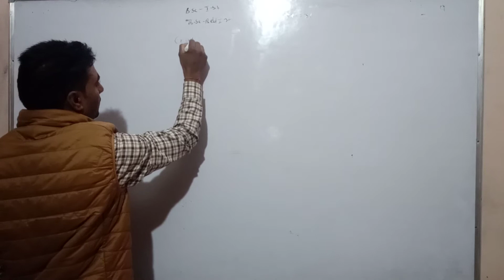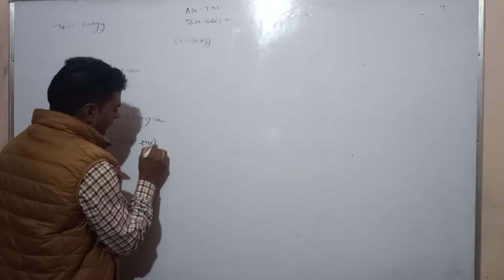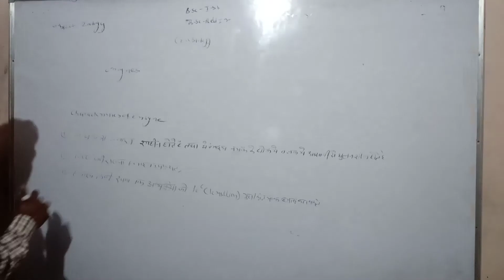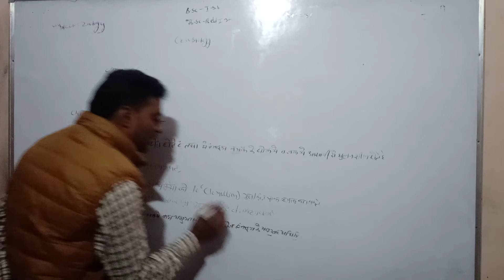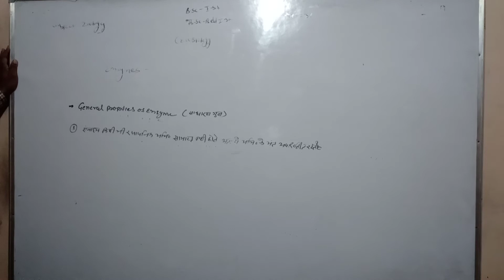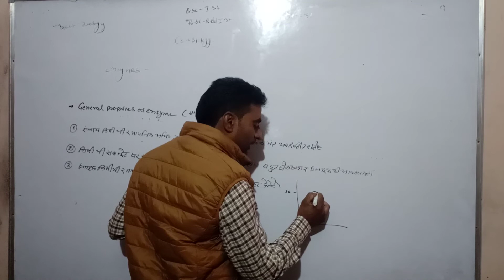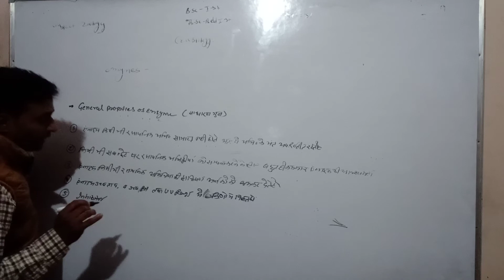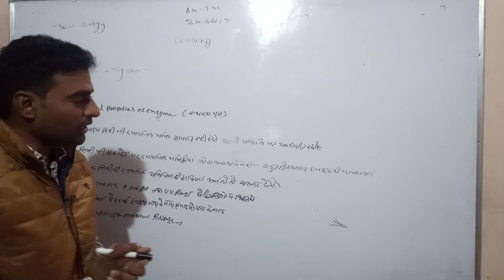Lect--31 B.Sc.-Ist, B.Sc.B.Ed.-Ist Zoology Cell Biology By AjayKant Swami